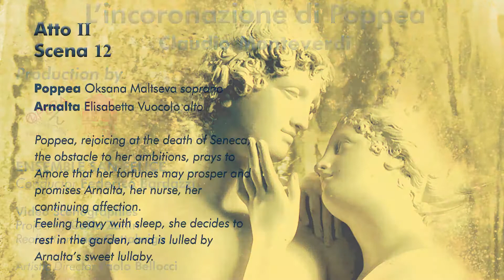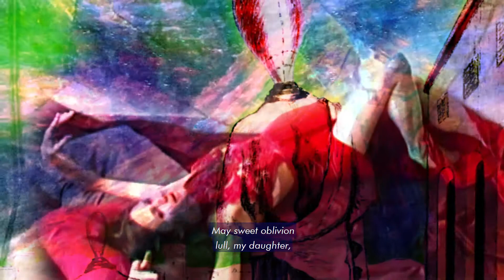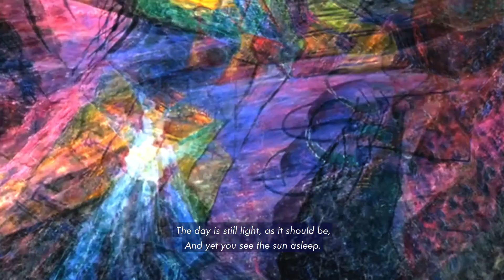Atto II Scena 12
A masterpiece by Monteverdi and an everlasting hymn to Love.
This recording grew out of the performance of Monteverdi’s masterpiece as a special event by Opera Network and a coproduction with the Cantiere Internazionale d’Arte Montepulciano and the Teatrodante Carlo Monni, opening the year’s concert season of The Ensemble San Felice in Florence in January 2020.
The opera was curated by Carla Zanin, conducted by Federico Bardazzi and directed by Marcello Lippi.
Videoset design was by Carla Zanin and Ines Cattabriga and costumes were by Giulia Gianni.
The international cast and period instrument ensemble comprise established performers and young talents from Italy, France, Russia, Ukraine, Turkey, Albania, Colombia, Ecuador, Brazil, Mexico, China, Mongolia and Korea.
L’incoronazione di Poppea is a milestone in the history of music and the high point of the early baroque.
Its libretto combines love scenes and tragedy interspersed with comic relief after the manner of Shakespeare and the wide range of characters includes allegories, gods and demigods and humans both high and low born.
Musically, recitatives alternate with airs and verse numbers and certain instruments are used for particular characters.
There are few choral pieces, although their quality is outstanding: the mixed voices of the family members in Seneca’s death scene, the male voices of the tribunes and consuls glorifying Rome and the female voices of the Amori in the three choral numbers of the final scene celebrating the wedding of Poppea and Nerone.
Federico Bardazzi has analyzed the expressive aspects of the score so that the music would bring out the nature of the characters and has worked on the variety of tone colour available in the basso continuo associated with the “affetti” throughout the opera and hence the association of particular instruments with the main characters.
Thus the organ accompanies Nerone as a lover in scenes III and X of Act 1 while his authority as emperor is underscored by the addition of cello and double-bass in Act 3.
The harpsichord is intended to express Poppea’s sweet, capricious nature. Theorbo and guitar provide support in the many versified sections and scenes featuring the doubts and ambiguities of Ottone. And the regal Ottavia bears her suffering austerely, backed by organ and double-bass only (16’) with no further intervention by the cello (8’) a tonal combination typical of the music of the Spanish counter-reformation and which greatly influenced Italian culture and music in the late renaissance and early baroque.
The instrumental arrangements are highly diversified, ranging from sopranino and guitar, through passages for strings only to exuberant tutti sections with percussion.
A hallmark of Bardazzi’s approach to performance of 17th century repertoire is the interaction of treble instruments with voices in choral numbers, duets, versified pieces and airs and also foregrounding those instruments in certain sections of the opera identified with a given character, such as the instrumental ritornelli in the refrains “per me guerreggia amor” and “felice Drusilla”.
The many tone colours of this broad palette valorize the instrumental writing in the vocal numbers, which is in keeping with the dictates of Monteverdi’s seconda prattica. This ongoing dialogue between voices and instruments makes the pace of the opera particularly lively and the rhythms compelling, as does the uptempo approach to the vocal parts in the many giga and corrente dance passages throughout the score.
L’incoronazione di Poppea, the last extraordinary masterpiece which Monteverdi composed for the stage, is one of the most interesting and mysterious works in the history of opera, being the first of its kind to abandon the supernatural and mythological for the human passions of real historical characters.
The result is as surprising as it is intense.
The present recording is based on the edition curated by Clifford Bartlett (The Early Music Company, 1993) in the Venice version of 1642. However, it does not use scene 7 of Act 2: this was added later to give the famous singer Anna Renzi a larger part; neither does it use scene 7 of Act 2 which is missing and presumed lost. The libretto is the same as for the performance overseen by Alan Curtis at the Teatro del Maggio Musicale Fiorentino in 2011.
The Cd is edited in 2020 by Bongiovanni Label Bologna, Italy.
Carla Zanin

Production by
Opera Network Firenze

KOF – Konzert Opera Florence
Accademia Musicale di Firenze
Centro Studi Musica & Arte

Opera Network
President Carla Zanin
Aristic Director Paolo Bellocci
Music Director Federico Bardazzi